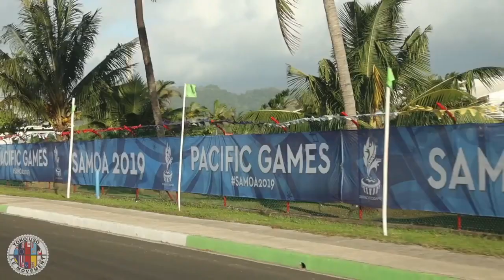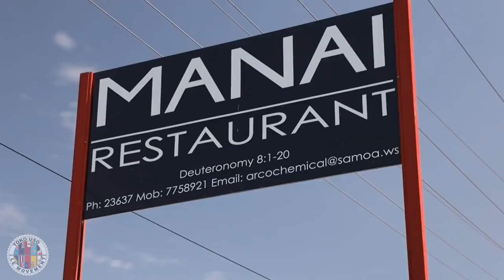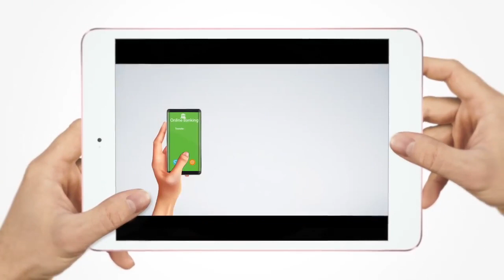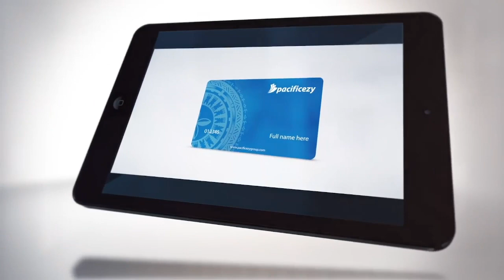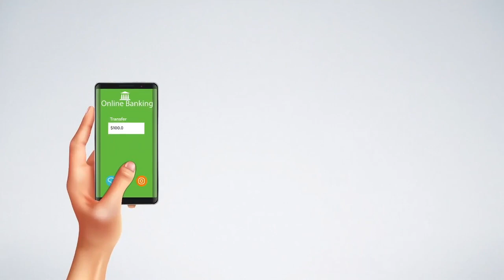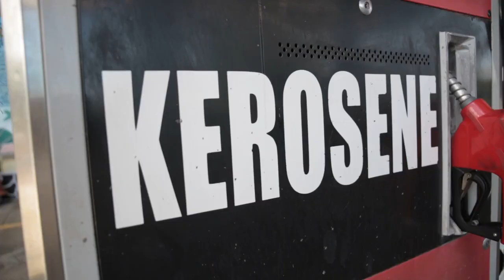TAUTAI A’E MA ASIATA: Leaupepe Talai Lene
16/09/2021 on Covid-19 Level 4 Lockdown

🎤Guest: Leaupepe Talai Jr Lene - Director of Pacific 40 🎤